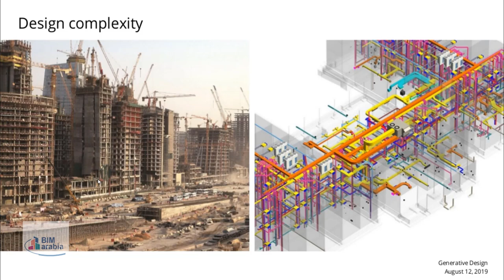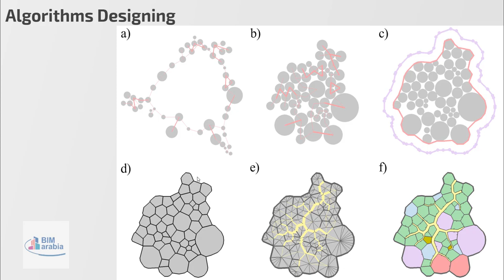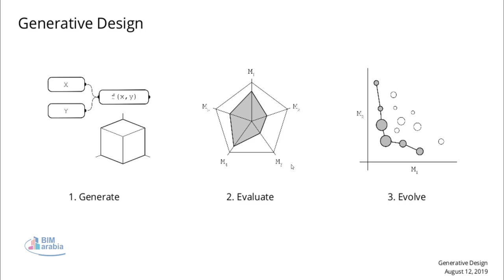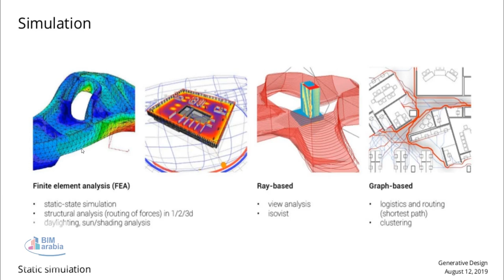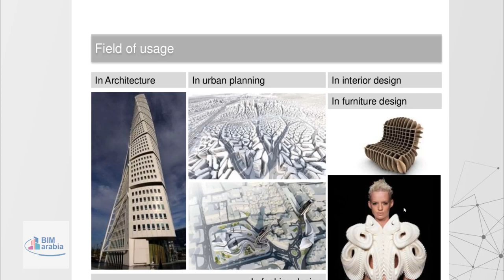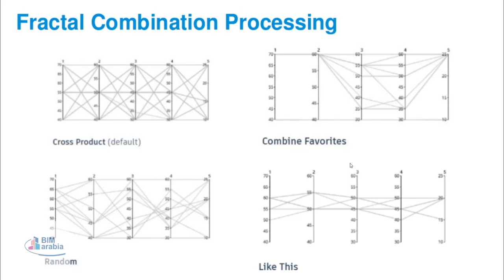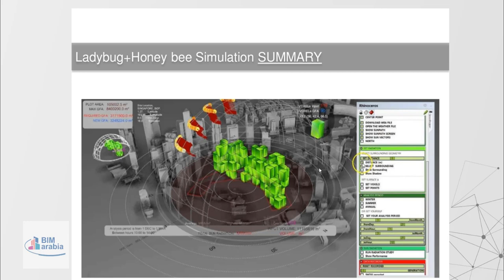BIM and Generative Design